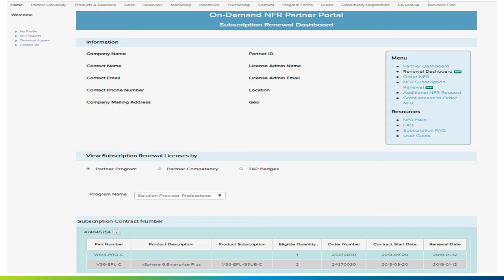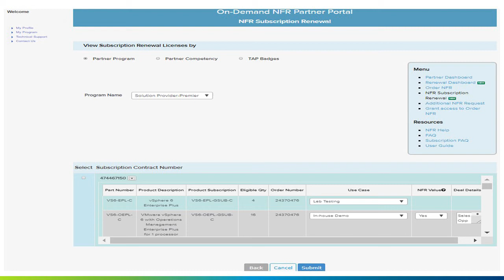NFR Subscription Renewal Service is Now Live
VMware NFR Subscription Renewal service is now live in the On-Demand NFR Partner Portal.